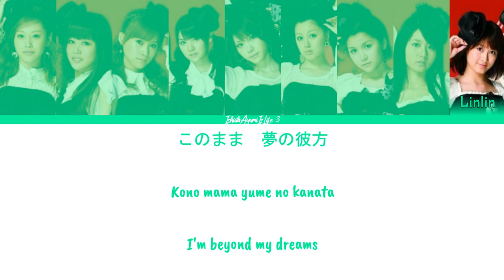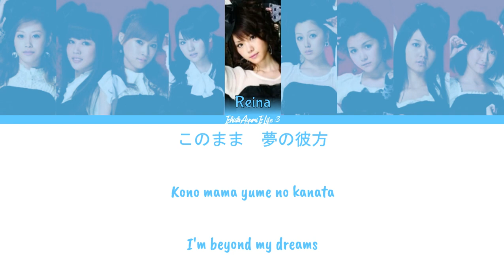Morning Musume (モーニング娘。) Subete wa Ai no Chikara // Colour Coded Lyrics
すべては愛の力/Subete wa Ai no Chikara/The Power of Love is Everything
Released: 2009

Members:
Takahashi Ai/高橋愛 (leader) ~ Yellow
Niigaki Risa/新垣里沙 (sub-leader) ~ Yellow-Green
Kamei Eri/亀井絵里 ~ Orange
Michishige Sayumi/道重さゆみ ~ Pink
Tanaka Reina/田中れいな ~ Light Blue
Kusumi Koharu/久住小春 ~ Red
Mitsui Aika/光井愛佳 ~ Light Purple
Junjun/ジュンジュン ~ Blue
Linlin/リンリン ~ Emerald Green